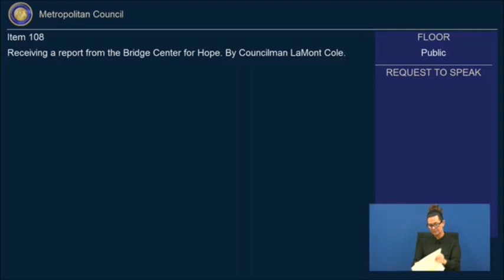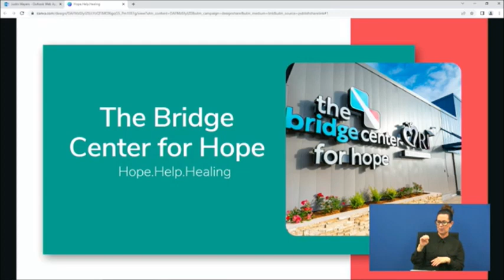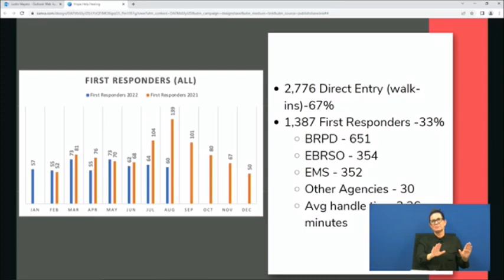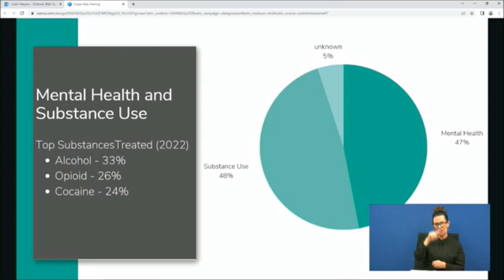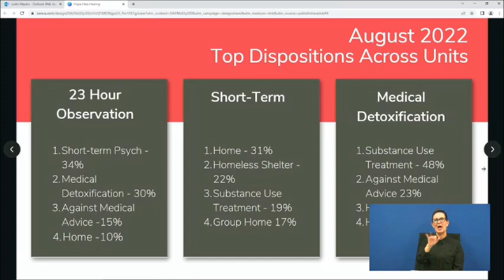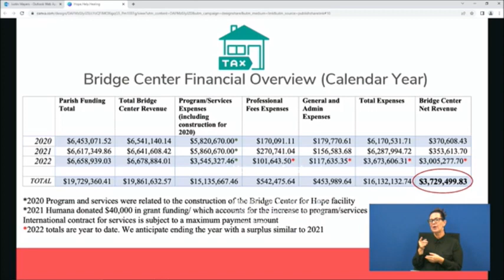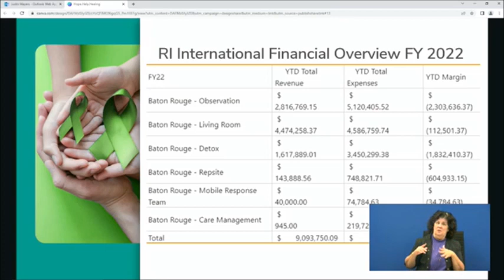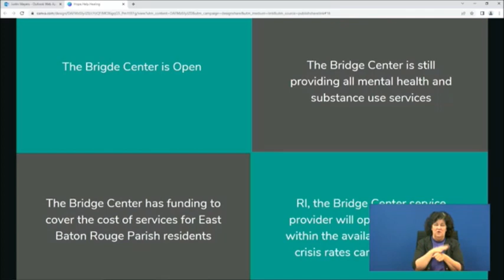Bridge Center for Hope Presents Review to Baton Rouge Metro Council